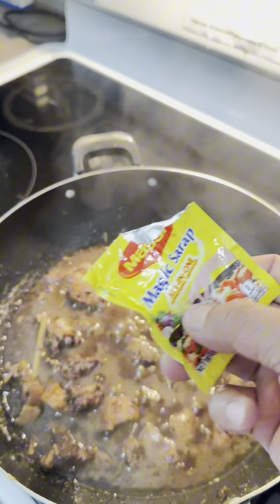Dinuguan Baboy❗️Quick Cook And Delicious💯✅